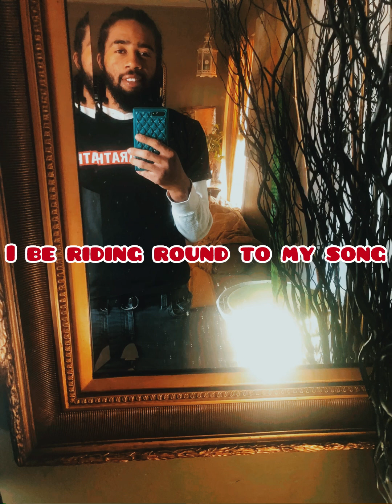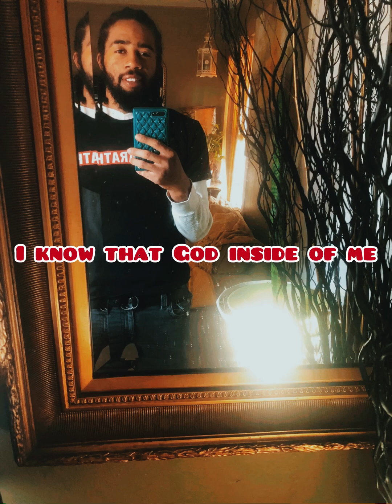Sheed Baker Album otw